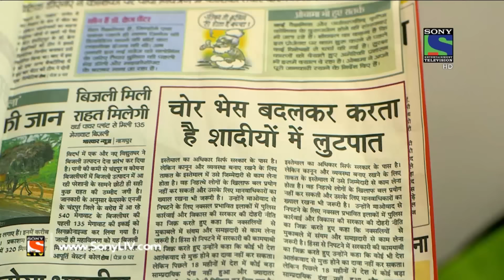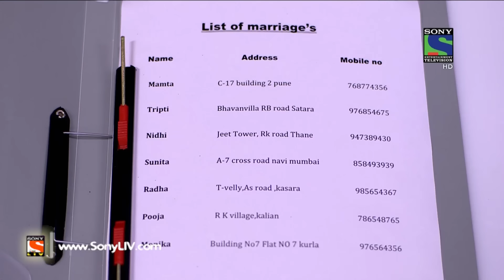CID - सी आई डी-Raaz Khoon Ka - Episode 1279 - 18th September, 2015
Shivani is found dead on her wedding day and by the murder it seems like it is a robbery gone wrong. After much investigation CID has got some substantial evidences for further inquiry. Who Killed Shivani? What is this evidence CID has got?